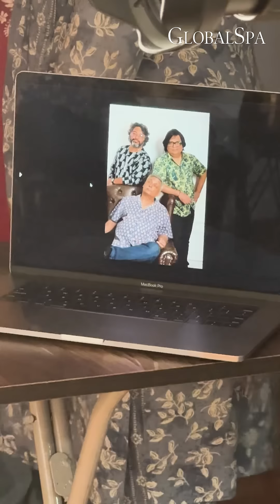GlobalSpa Magazine | Hindi Diwas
There's value in preserving and promoting the language in literature, education, and everyday life.
Today, September 14th, we celebrate Hindi Diwas that marks the adoption of Hindi as one of the official languages of India in 1949.

Editor - @parineetasethi
Produced by - @maximus_collabs_
Photographer - @kvenayaak
Stylist -@stylebysugandhasood
Assistant -@_vidhiiii2411_
HMU team -
Piyush Mishra - @makeupmehekkk
Swanand Kirkire - @rinki_glamour_brust
Akshat Gupta - @blushaffairs_bypurvi
Location - @maximusstudiomumbai
Interview - thenanditasingh
Special Thanks - @intamboo